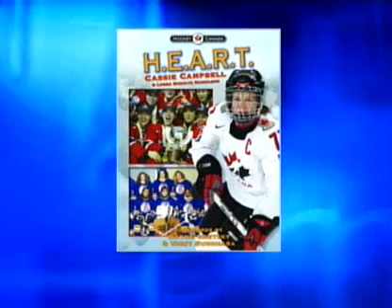CTV Interview with Cassie Campbell promoting Anne's Diary